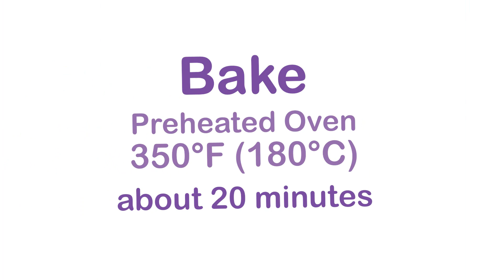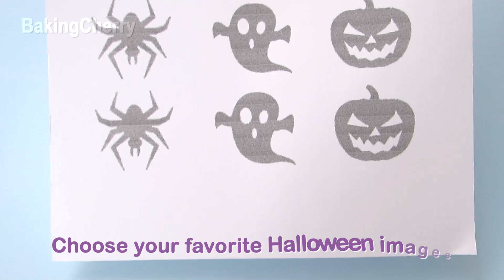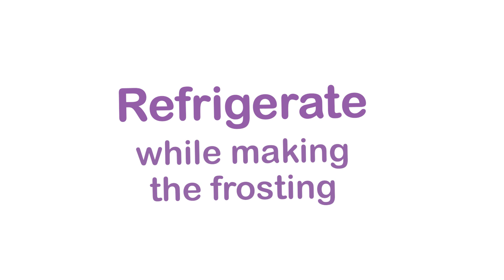[Egg-Free] Halloween Cupcakes | Chocolate Cupcake Recipe | Halloween Dessert Ideas | Baking Cherry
Egg-free Halloween cupcakes recipe. A fluffy chocolate cupcake made with black cocoa powder, filled with a delicious chocolate ganache, and topped with a creamy frosting. Just the perfect dessert idea for Halloween!

✓ Enable subtitles for your language in the video description.

0:00 - Intro
0:33 - Chocolate cake
2:47 - Chocolate ganache filling
3:42 - Chocolate decorations
5:08 - Cupcake frosting
8:12 - Eating these delicious cupcakes

🍒Kitchen & Dining Faves on Amazon

Ingredients:

For the Cake:
1 1/2 cups (180g) All-purpose flour
1/4 cup (22g) Black cocoa powder*
1 cup (200g) Granulated sugar
1 tsp (6g) Baking soda
1/4 tsp (1g) Salt
1 cup (240g) Plain yogurt** at room temperature
1/3 cup (75g) Vegetable oil (any flavorless vegetable oil like canola, corn, sunflower)
1/3 cup (80g) Warm milk
1 tsp (5g) Vanilla extract

*Black cocoa powder gives the cupcakes a black color and an Oreo-like taste. You can use other cocoa powder, but the result won’t be the same.
**The acidity of the yogurt reacts with the baking soda, so I suggest you don’t skip these two ingredients. You can add buttermilk instead (the batter will be thinner). Homemade buttermilk: 1 cup (240g) Milk + 1 Tbsp (15g) Vinegar or lemon juice.

For the Chocolate Filling:
115g (about 3/4 cup) Milk chocolate, chopped or chips
1/3 cup (80g) Heavy cream (bring to room temperature)

For the Chocolate Decorations:
About 60g of Dark chocolate, chopped or chips

For the Frosting:
2/3 cup (150g) Unsalted butter at room temperature
1 cup (135g) Powdered sugar
2/3 cup (150g) Cream cheese at room temperature
About 2 Tbsp Grape gelatin or your favorite flavor (sifted to remove any lumps)
Purple food coloring gel (optional)

- Yield: about 14 cupcakes

cupcake, cupcake recipe, chocolate cupcakes, Halloween cupcakes, Halloween cupcake decorating ideas, Halloween cupcakes ideas, Halloween desserts, Halloween recipes, baking,